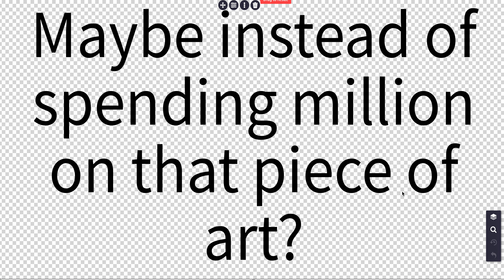Art spending followup